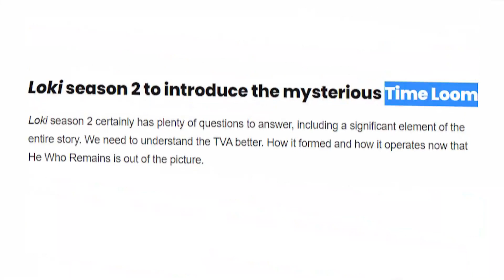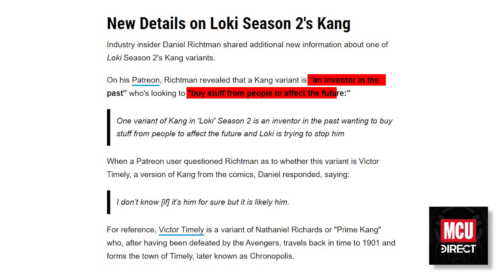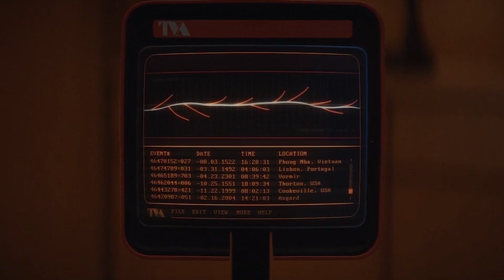Loki Season 2 Explained in Hindi | Vicky Sihmar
The Loki Series is the first Marvel Disney Plus series to get a second season with the multiversal villain, Kang the conqueror. Rumors and leaks about this series are now available on the internet, so there are a lot of things to discuss. Let's talk about Loki season 2.